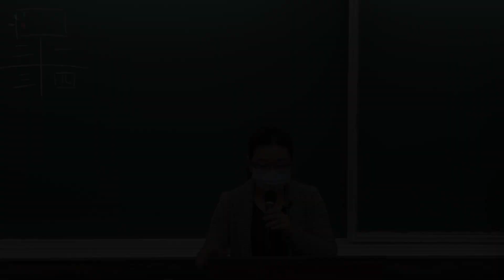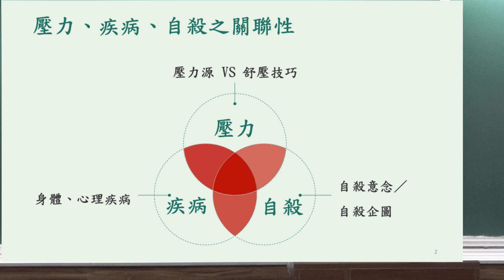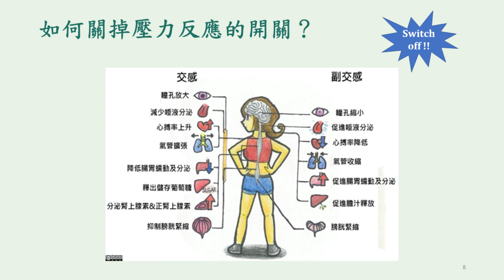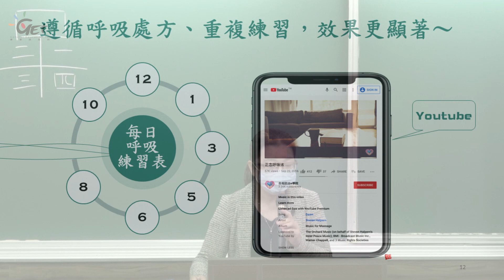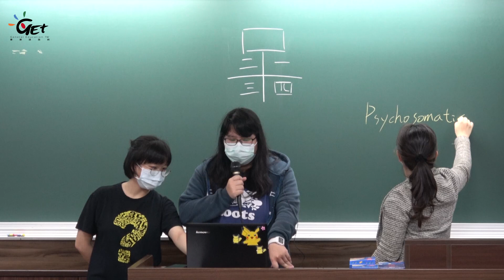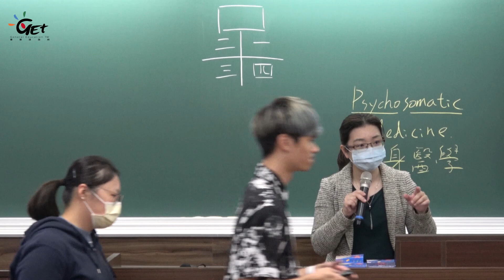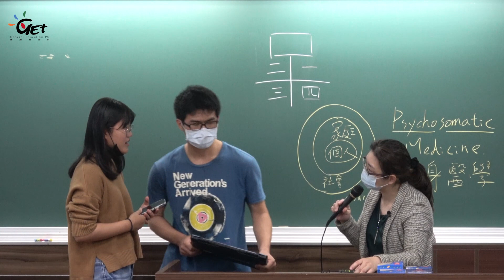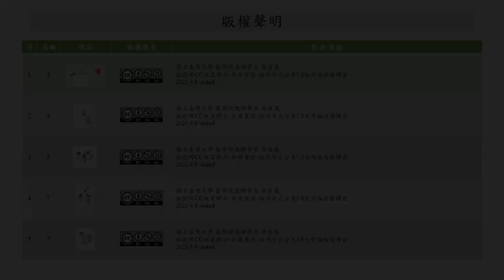CH04 [主題三] 檢視壓力、疾病與自殺 / 吳佳儀、李明濱 [full video]